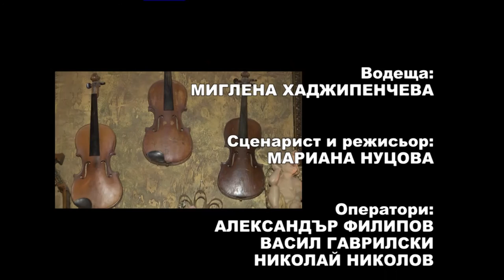Pesni za dushata 801 HD (March 2017)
Songs for soul / Песни за душата 801 HD ( март 2017)

1. „Ех, Българийо” - Смесен двугласен хор „Маргаритките“ към Съюз на офицерите и сержантите от запаса и резерва и Военен клуб - гр. Враца
2. „Батак“ - Вокална формация „Орфей“ при Дружество за приятелство с народите на Русия и ОНД - гр. Пловдив
3. „Знам една страна“ – Формация за градски песни  „Ноктюрно” към Община Дупница – гр. Дупница
4. „Радецки“ - Мъжка вокална група към НЧ “Иван Вазов” -  гр. Сопот
5. „Безсмъртие за Клисура“ - Вокална формация „Орфей“ при Дружество за приятелство с народите на Русия и ОНД - гр. Пловдив
6. „Българийо моя“ - МВГ „Родолюбие” към НЧ „Димитър Благоев” – гр. Вълчи дол

1. „Eh, Balgariyo” - Mixed two-voice choir „Margaritkite“ at Union of officers and segants from army reserve and Military club - Vratsa, Bulgaria
2. „Batak“ - Vocal group „Orfey“ at Associationfor friendship with Russion nations and Community of Independet Countries (CIC) - Plovdiv, Bulgaria
3. „Znam edna strana“ – Group for urban songs  „Noktyurno” at Dupnitsa Municipality – Dupnitsa, Bulgaria
4. „Radetski“ - Male vocal group at “Ivan Vazov” Community center -  Sopot,Bulgaria
5. „Bezsmartie za Klisura“ - Vocal group „Orfey“ at Associationfor friendship with Russion nations and Community of Independet Countries (CIC) - Plovdiv, Bulgaria
6. „Balgariyo moya“ - Male vocal group „Rodolyubie” at „Dimitar Blagoev” Community center – Valchi dol, Bulgaria